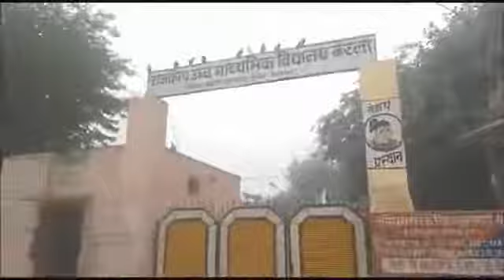Berla panchayrt me Tahir Sarpanch ki Ray